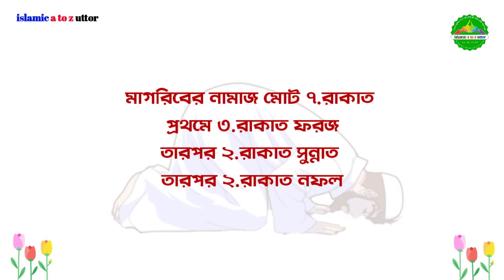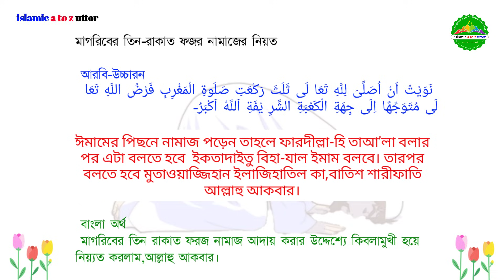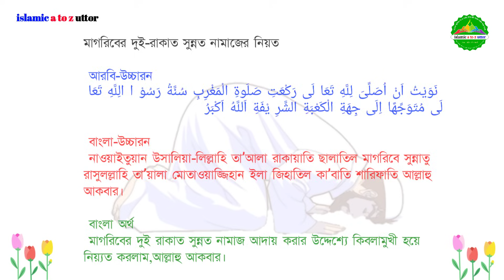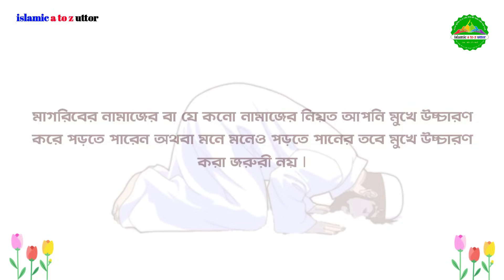মাগরিবের নামাজ কয় রাকাত | magrib Namaz Koto rakat | magriber namaz niyat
আমাদের এবং আপনাদের সকলের জনপ্রিয়
 ইসলামিক চ্যানেল
islamic_a_to_z_uttor. youtube channel.